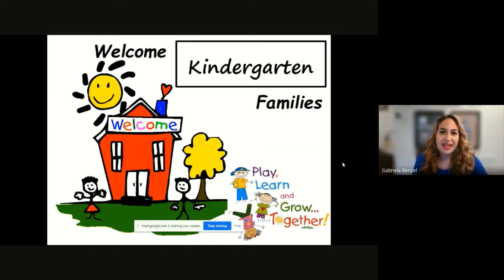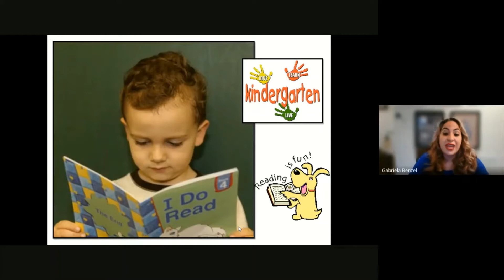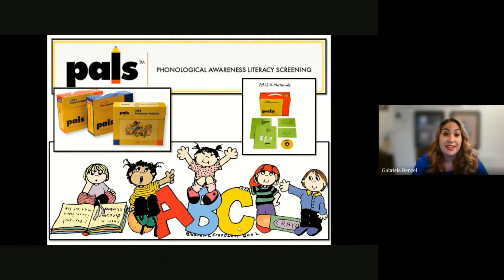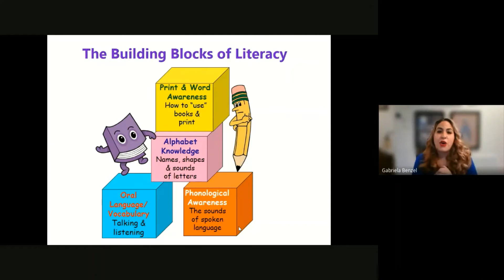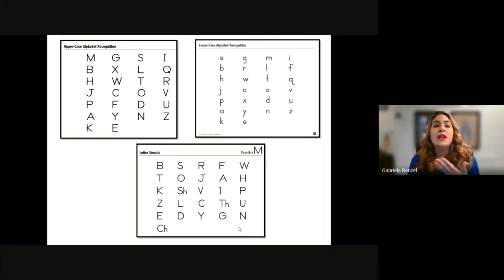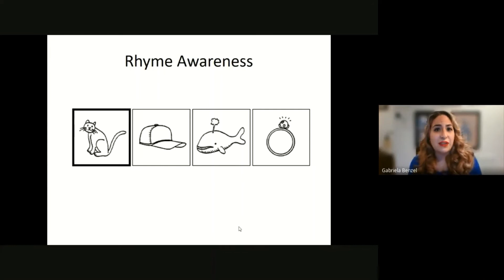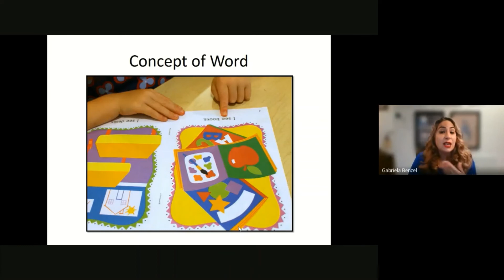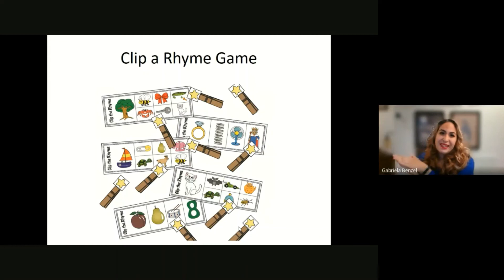ExCELL - Explicación del Examen PALS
Evento Familiar Virtual de Kínder
Explicación del Examen PALS con Miss Gaby